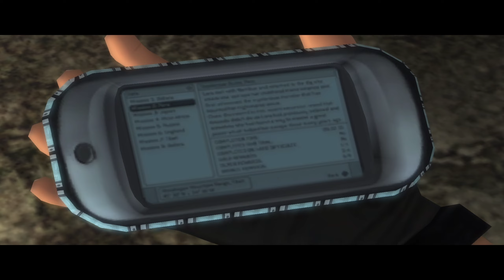TOMB RAIDER Legend #001 - Die Legende von Lara Croft - Let's play Deutsch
Die Erwachsene Lara Croft bekannt als Tomb Raider sucht in dem spannenden Let's play "Tomb Raider Legend" ihre Mutter die sie als kleines Kind auf wundersame weise verloren hat. Wir treffen viele neue Charakter und Orte und eine Geschichte die nur ein Legende sein sollte.
Begleitet mich und Lara durch ihr Abenteuer.
Lasst gerne ein Follow da und besucht mich gerne auf Twitch.

▬▬ Das Spiel in voller Länge erleben ▬▬▬▬

 ▬▬ Was macht dieser Kanal? ▬▬

Auf diesem Kanal handelt es hauptsächlich um Gaming Content.
Sprich Lets Play, Trailer Reaction oder Gameplays.
Du findest hier viele verschiedene Spiele von PS1 ( wie Harry Potter, Spyro oder Tomb raider ...)  bis hin zu Horror ( wie Outlast, Resident Evil ... ) und noch vieles mehr.
Die meisten davon werden Live auf Twitch aufgenommen und später hier hochgeladen.
Damit meine Community sich daran erfreuen können, wann immer sie möchten.
Du möchtest auch gerne einmal Live dabei sein?
Dann bist du Herzlich dazu eingeladen vorbei zu schauen.
Werde ein Teil meiner gemütlichen Community.

 ▬▬Twitch Kanal  ▬▬▬▬▬▬▬▬▬▬▬▬

▬▬▬Social Media  ▬▬▬▬▬▬▬▬▬▬▬

Ich wünsche dir viel Spaß und eine schöne Zeit auf meinem Kanal.